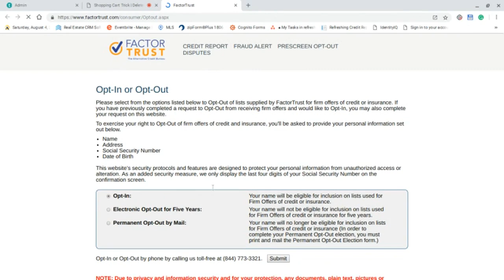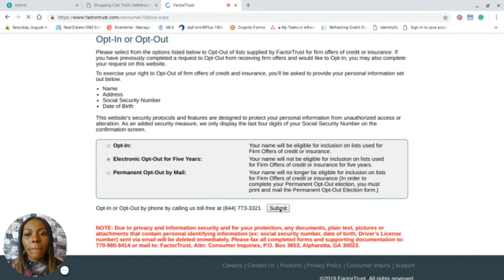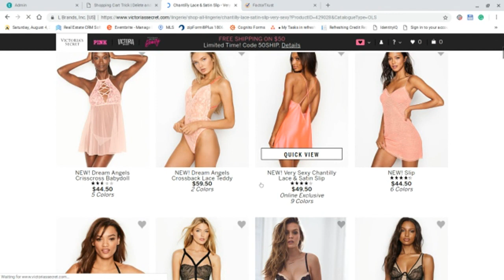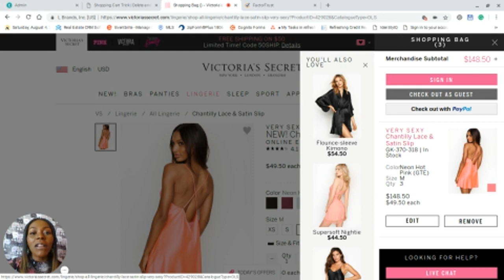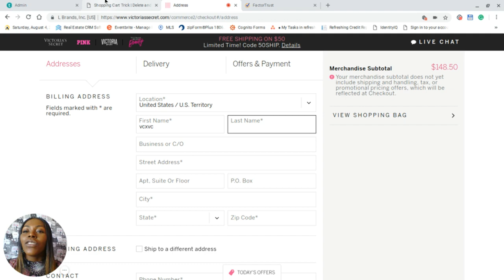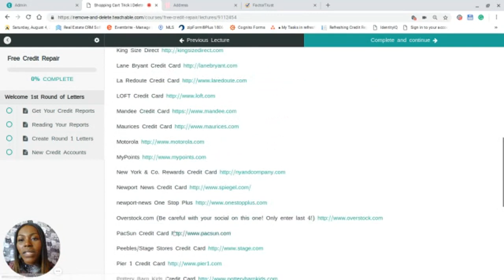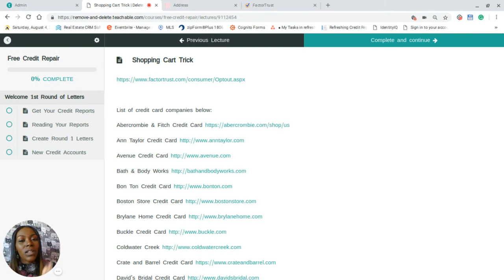Shopping Cart Trick Credit Card in 2023 | Credit Card Approval ANY Credit Score | Rebuild Credit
The shopping cart trick is an easy way to get approved for a Comenity Bank Credit Card in 2023. This shopping cart tutorial 2023, is great for rebuilding credit. This is the credit plug to get a Victoria’s Secret Credit Card and Express Credit Card with a hard inquiry.

🙌🏾Get Your List of Over 100 credit cards Including The Cards For The Shopping Cart Trick💳
Call or text me if you have any questions for me.

Use this the link to opt-in to give you a better chance of getting approved.